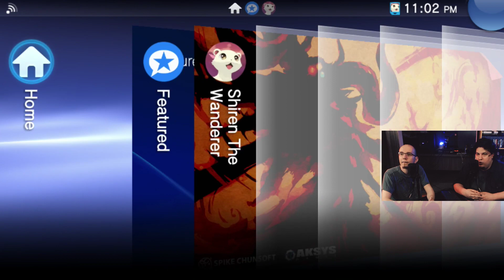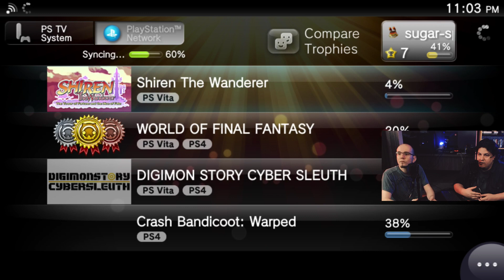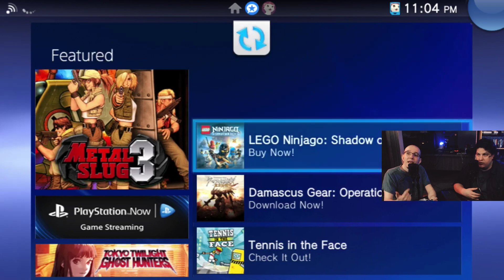Sushi joga Shiren the Wanderer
Sushi e André se reúnem para jogar o pouco conhecido Shiren the Wanderer: The Tower of Fortune and the Dice of Fate para Vita.